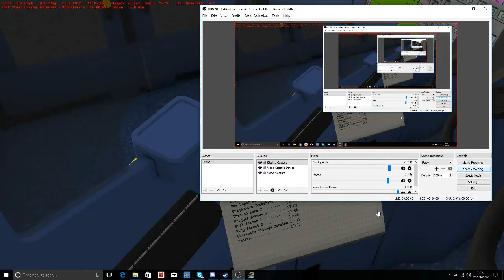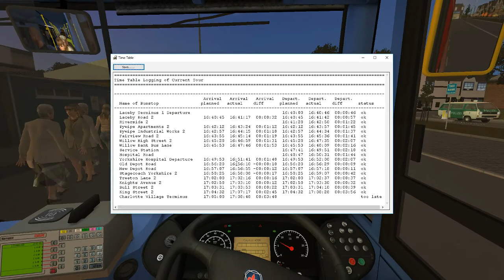yorkshire route 12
laceby to charlotte village

shout out to SWAY N33SY777